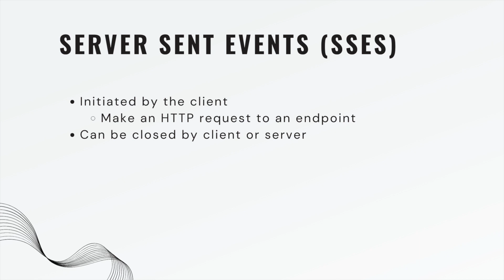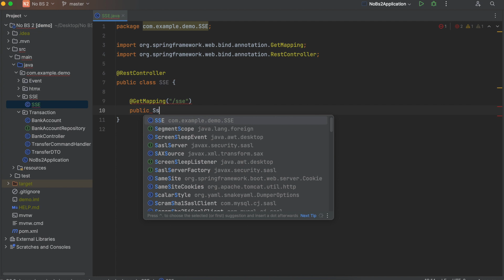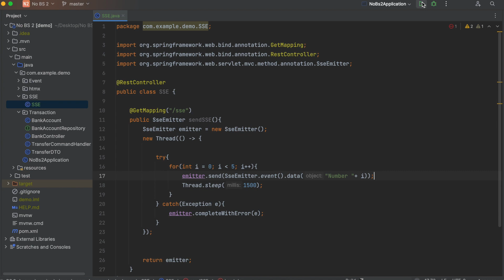Spring Boot pt. 46 Server Sent Events (SSEs)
In today's episode of the No BS guide to Java Spring Boot, we cover Server Sent Events or SSEs. We will use the SseEmitter class.